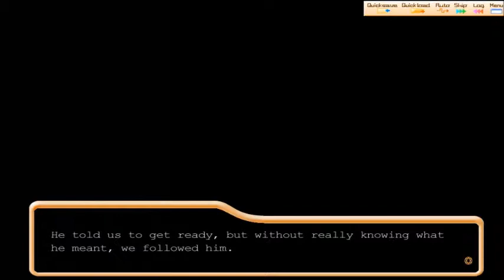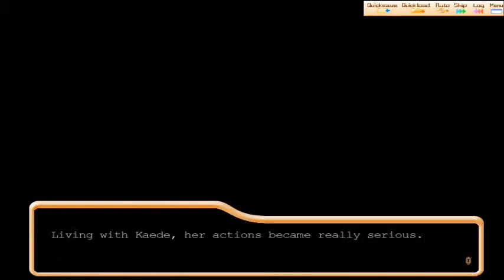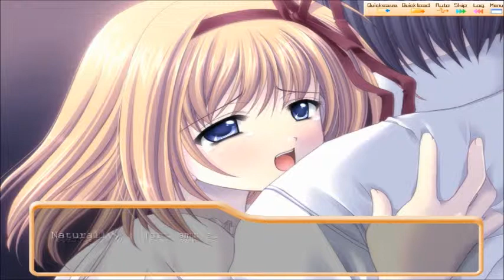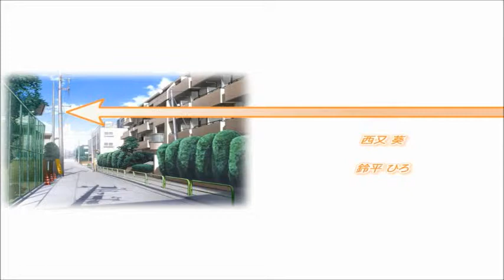Grudges || Shuffle! [KAEDE'S ROUTE] - FINALE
We learn about Kaede's terrible and rough backstory and things fall into place just as they should between the two characters.
Thank you all so much for watching!  We'll be doing Asa Shigure's route next!